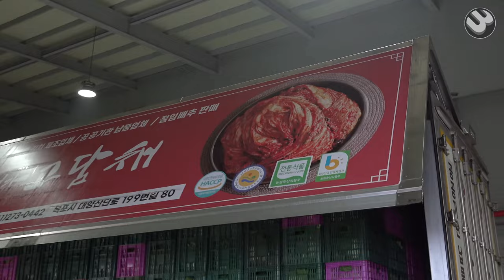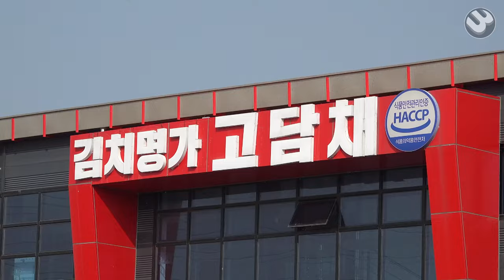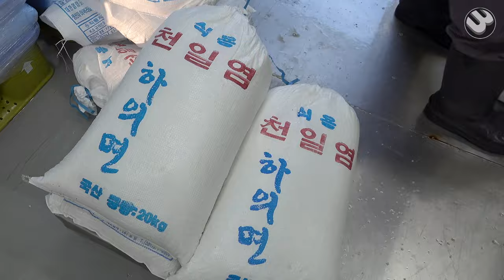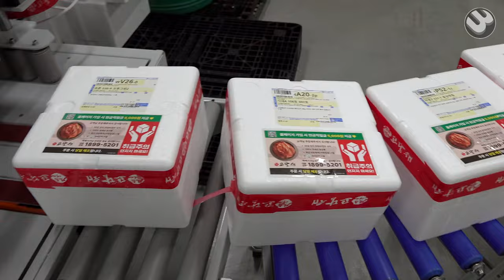Awesome Korean Kimchi Factory That Mass-Produces 900 Tons of Kimchi per Month